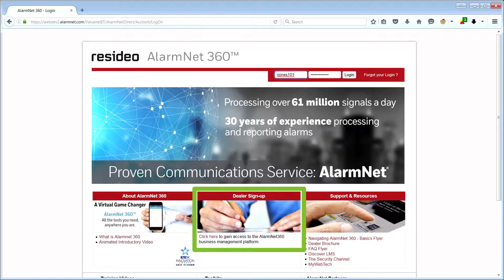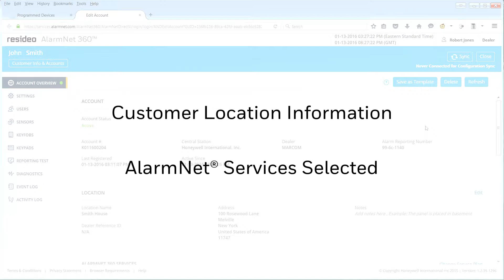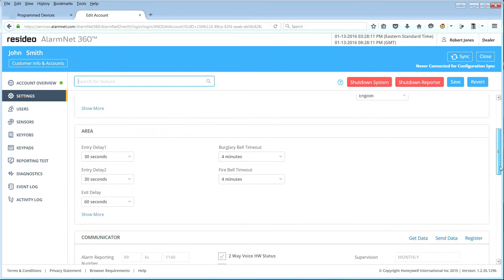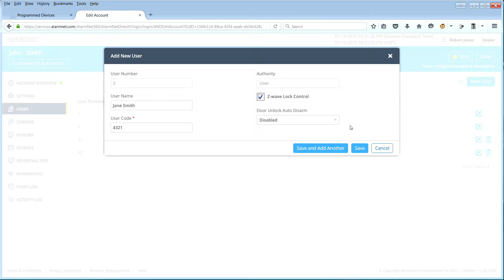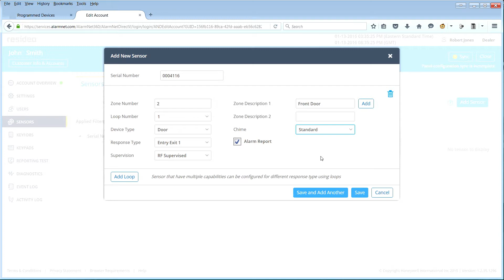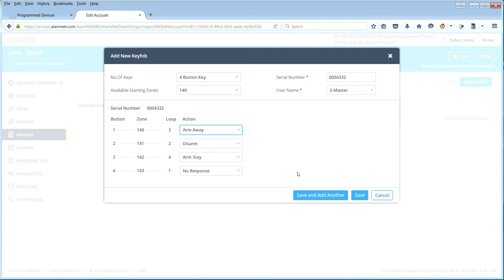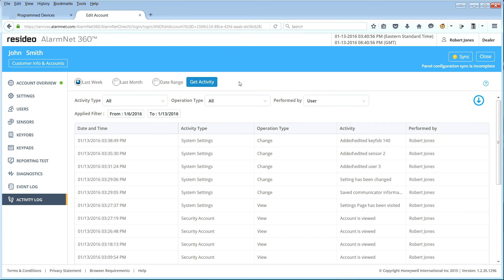AlarmNet 360 Learn How to Program LYNX Touch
AlarmNet 360: Learn how to Program LYNX Touch 5200, 5210 and 7000